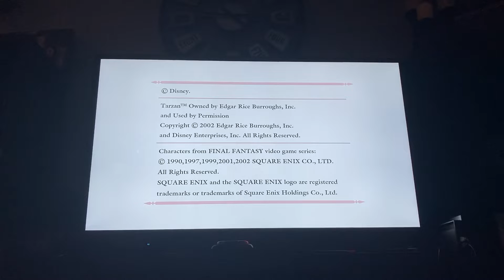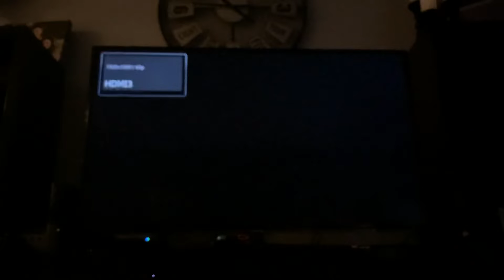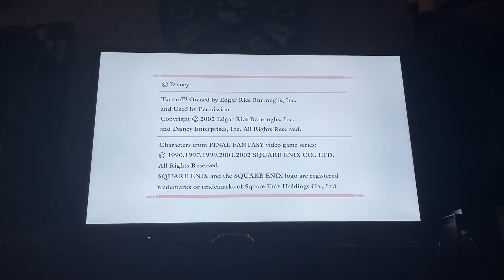Noob gets destroyed in kingdom hearts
My buddy Brody let me play kingdom hearts at his house it’s my first time fighting the mighty One winged angel and I have not played kingdom hearts till this video sense around 5 years ago but now in this video I will be attempting the impossible. Noob who has not played the game in 5 years will defeat the hardest boss of the game on the hardest difficulty however this is a video of my first attempts today however in the next 2 videos you will see me watch Brody and then you will see me do the impossible after that in the following however seeing success with out seeing failures first is pointless. Enjoy the adventure.